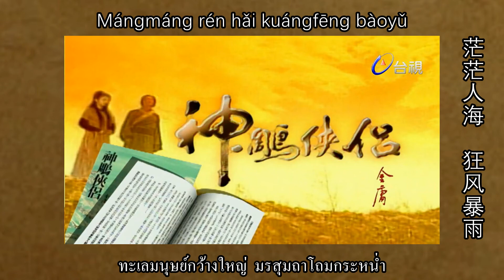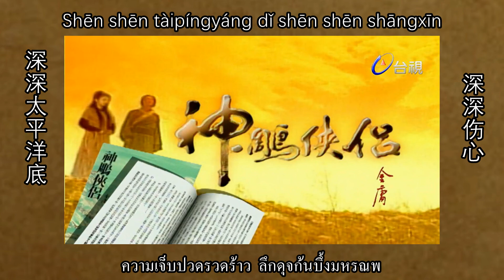เพลงปิด มังกรหยก ภาค 2 (ปี 1998) : มหาสมุทรกำสรวล (伤心太平洋)【ซับไทย】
เพลง มหาสมุทรกำสรวล (伤心太平洋) เพลงประกอบละครไต้หวัน ปี 1998 เรื่อง มังกรหยก ภาค 2 หรือ มังกรหยก ตอน ตำนานศึกเทพอินทรี (神雕侠侣)

ขับร้อง : เยิ่นเสียนฉี (任贤齐)
คำร้อง : เฉินเหมย (陈没)
ทำนอง : มิยูกิ  นากาจิมะ (中岛美雪 ; Miyuki Nakajima)